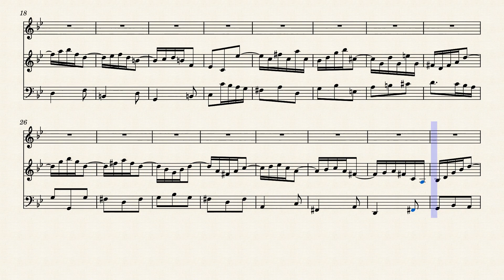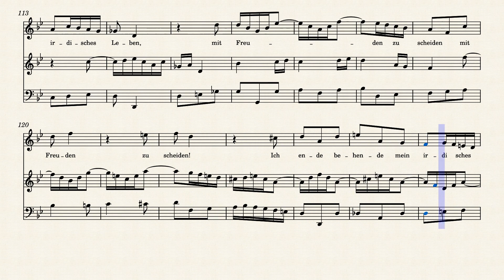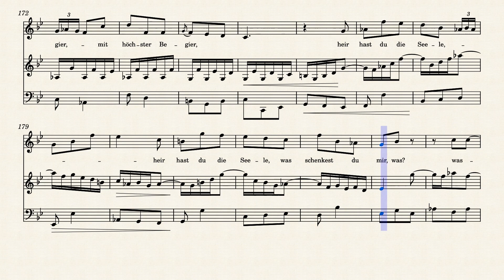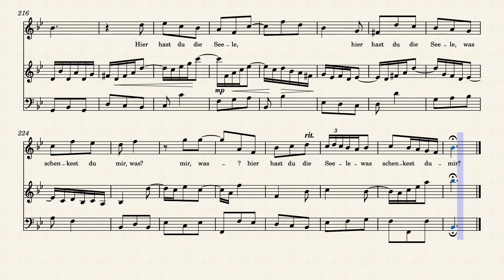Aria: "Ich ende behende mein irdisches Leben" (BWV 57 No 7) for Soprano, Violin & Organ (continuo)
Selig ist der Mann (Blessed is the man), BWV 57, is a church cantata by Johann Sebastian Bach. He wrote the Christmas cantata in Leipzig in 1725 for the Second Day of Christmas, which was celebrated that year as St. Stephen's Day, and first performed it on 26 December 1725.

Bach wrote the cantata in his third year in Leipzig for the Second Day of Christmas. That year, as every other year in Leipzig, the day was the feast of the martyr St. Stephanus (Stephen). The prescribed readings for the day are from the Acts, the Martyrdom of Stephen (Acts 6:8–7,22, Acts 7:51–59), and from the Gospel of Matthew, Jerusalem killing her prophets (Matthew 23:35–39). The cantata text was written by Georg Christian Lehms, who drew on all the readings and connected them to more biblical allusions. The first line is taken from James 1:12, the crown mentioned is in Greek "stephanos". Lehms set the development as a dialogue of "Jesus" and the Soul ("Anima"). He intended to use as a closing chorale a verse from Johann Heermann's "Gott Lob, die Stund ist kommen", but Bach instead chose the 6th verse of Ahasverus Fritsch's "Hast du denn, Jesus, dein Angesicht gänzlich verborgen", called Seelengespräch mit Christus (Talk of the soul with Christ), in order to continue the dialogue.

The music for the dialogue of Jesus and the Soul is more dramatic than in other church cantatas of Bach. Most of the recitatives are secco, as in the opera of the time, driving the action. John Eliot Gardiner sees Bach here as the "best writer of dramatic declamation (recitative in other words) since Monteverdi". The first aria is dominated by long vocal phrases. In the second aria the longing for death is expressed by an upwards line followed by a wide interval down. The third aria shows Jesus as the victor by fanfare-like broken triads. In the last aria the line of the solo violin can be interpreted as the passionate movement of the Anima into the arms of Jesus. After a mystical union is reached in the second part of the aria, "Mein Heiland, ich sterbe mit höchster Begier" ("My Savior, I die with the greatest eagerness"), no da capo is possible; the aria ends on the question "was schenkest du mir?" ("what will You give me?"), answered by the final four-part chorale on the tune of "Lobe den Herren, den mächtigen König der Ehren".

The setting for the catata in seven movements is intimate: soprano and bass soloists, two oboes, oboe da caccia, two violins, viola, and continuo. The Anima is sung by the soprano, the bass is the vox Christi, the voice of Jesus. A four-part choir is only needed for the closing chorale, if at all. The oboes play only in the first and last movement, doubling the strings.

I created this arrangement of the fourth Aria "Ich ende behende mein irdisches Leben" (I eagerly end my earthly life) for Soprano, Violin & Organ (as Basso Continuo).